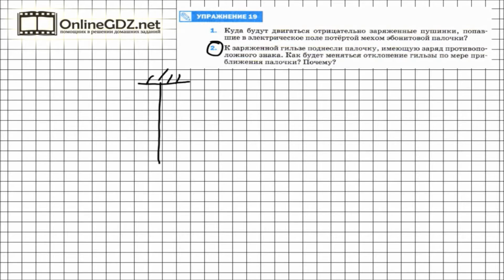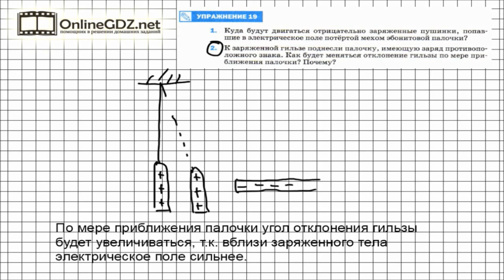Упражнение №19(2) § 27. Электрическое поле - Физика 8 класс (Перышкин)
Исследуем действие одного заряженного тела на другое заряженное тело. А это значит, исследуем свойства электрического поля. Серьёзная задача, но мы поможем её решить, описывая опыт и рассказывая о нём.